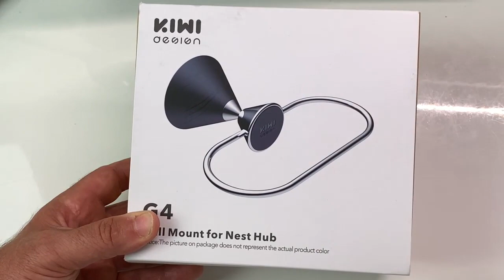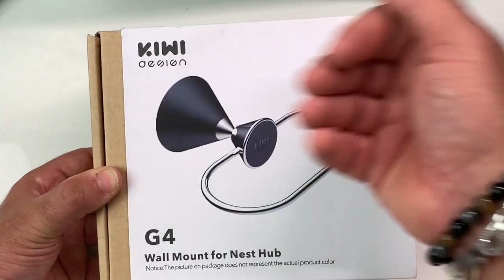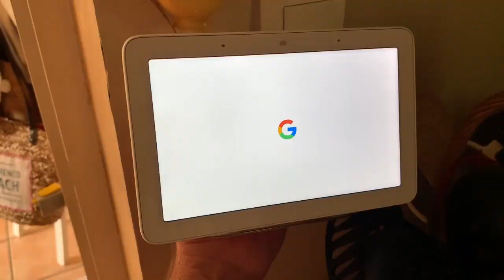Google Home Nest Hub Kiwi Design Stand Support Mural Plus Kits KIWI Design GOPro Et Appareil Photo !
Salut petite présentation du KIWI Design Pour Google Nest Hub un stand ou Support mural qui va mettre en évidence ton Nest Hub et toujours à à la bonne hauteur pour écouter et regarder tes vidéos. avec ce support je te présente aussi le Kiwi Design pour GoPro et Appareil Photo qui va te permettre de filmer dans tout lieux et dans n'importe quelles situations en vélo moto bateau voiture voilà les liens dessous si tu es intéressé :

Kiwi Design GoPro Et Appareil Photo:

lien pour le Kiwi Design Pour Google Nest Hub: